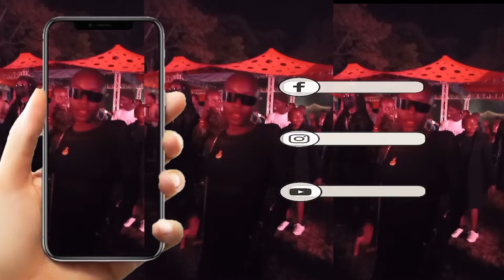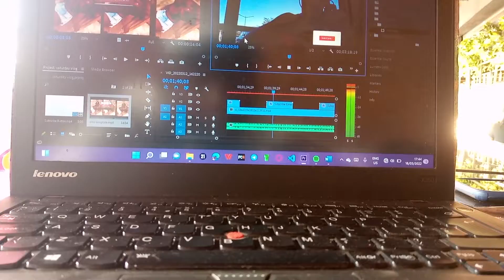VLOG/CLANING//JUST A DAY IN MY LIFE//EDITING//RISPA ALUOCH WALIARO